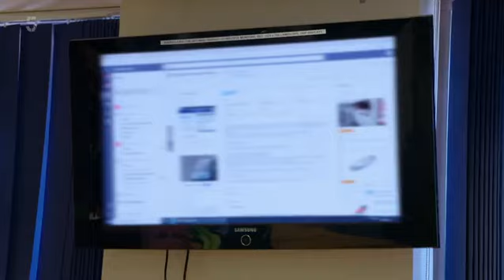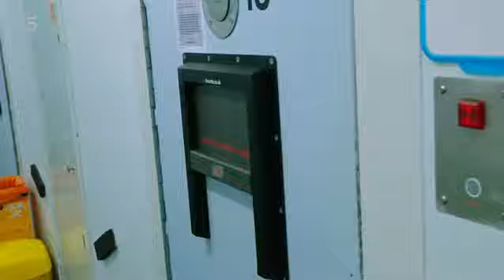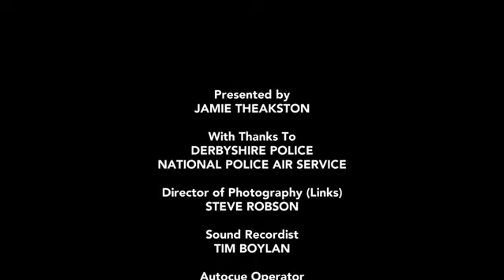🔴 Traffic Cops UK Police Forces || Roads Policing Units || Police Interceptors QaQ 6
Related Series in UK
, Traffic Cops, Police Interceptors , Police Raids Caught by Surprise,
Police: Elite Raid Squad, Police Code Zero: Officer Under Attack,  24 Hours in Police Custody, Inside The Force 24/7 , Police Night Shift 999, The Motorway Cops, cops, the first 48, live pd,  etc